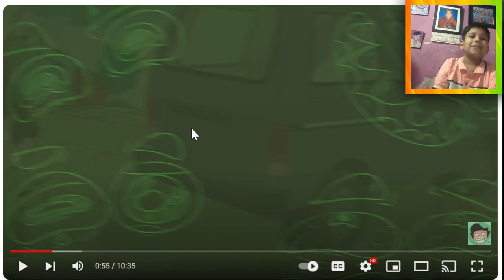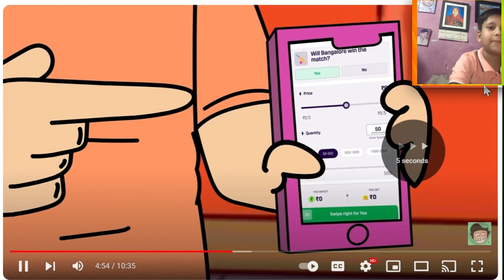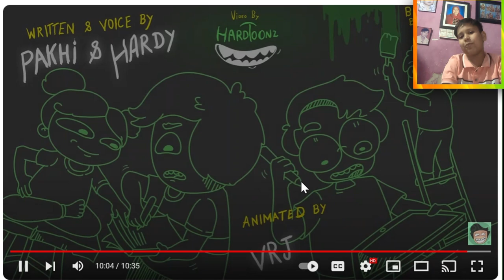HardToonz Funniest *Chupam Chupai* summer memories || reaction video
hey guys!
I am goresh
I make funny reaction videos.
thumbnail editor:- @ItsveryhardYT
keep smiling keep loving...